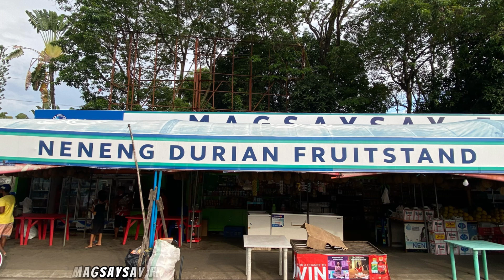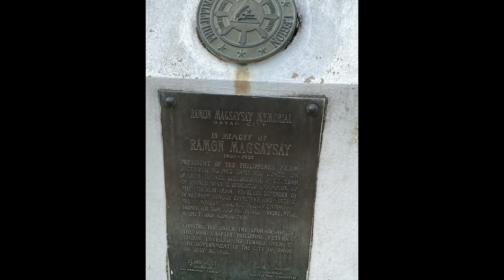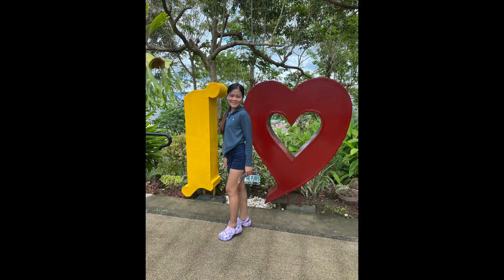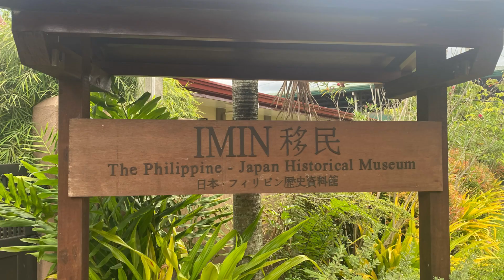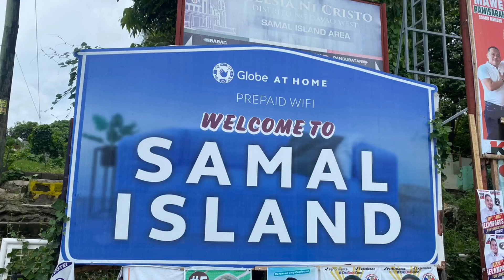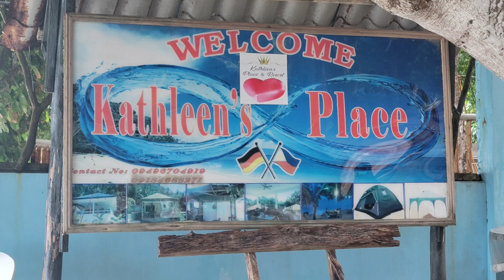TOP things to do in Davao City | Philippines 🇵🇭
In this video you will see the top things to do in the beautiful city of davao.

You're free to use this song in your YouTube videos by creating an account with Uppbeat and downloading the track!